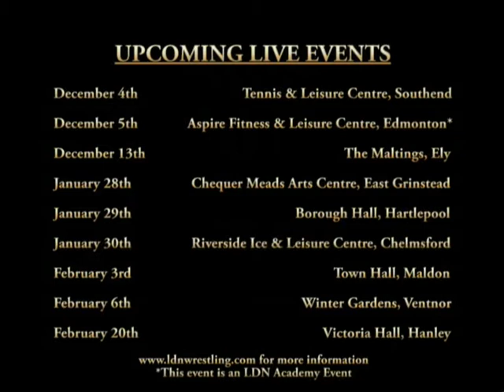LDN London Eye Episode 19 - David Deville vs. Yorghos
This week, David Deville defends his LDN British Heavyweight Championship against a former champion, Yorghos.